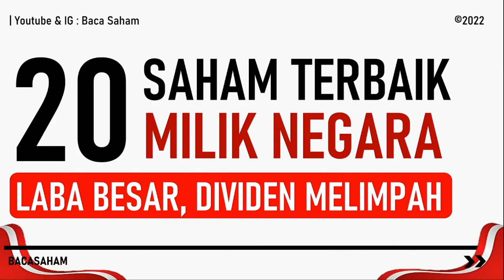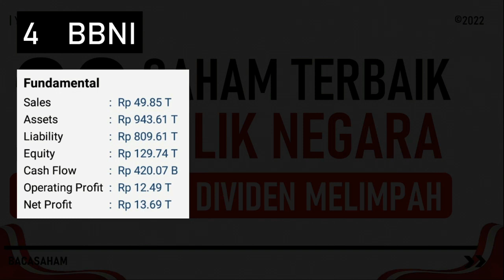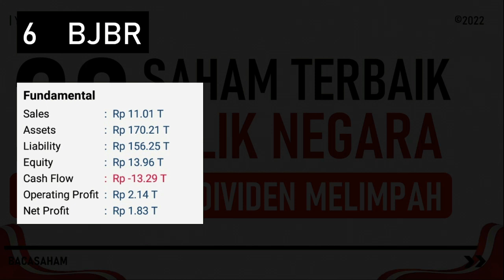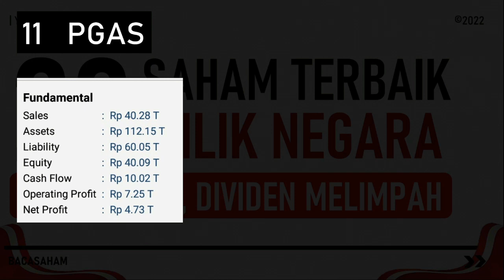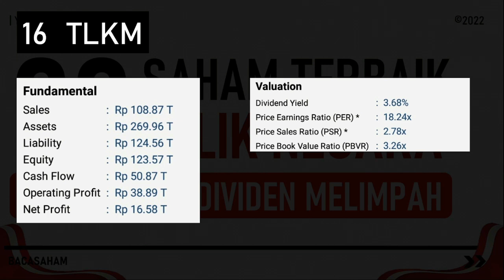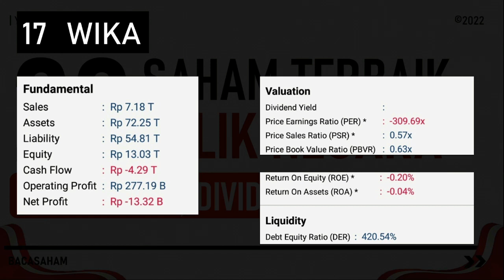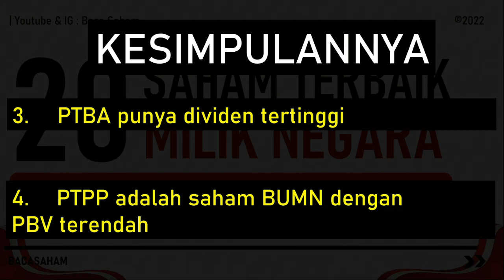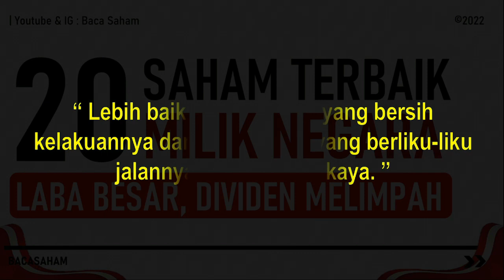20 Saham Terbaik Milik Negara! Laba Besar Dividen Melimpah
Dari 20 saham terbaik yang dimiliki pemerintah,
Kira-kira manakah yang terbaik ?
Untuk mendapat jawabannya mimin sudah bantu rekapkan
20 Saham yang dibahas ini merupakan saham plat merah yang berada di index IDXBUMN 20
Tanpa basa basi lagi, mari kita bahas saja